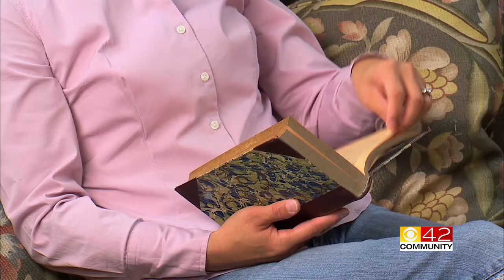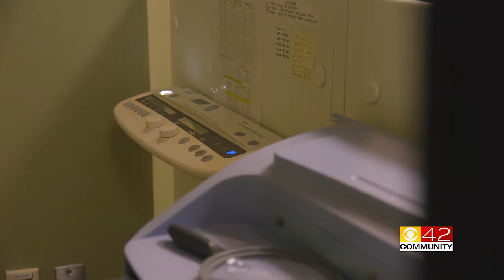Breast Reconstruction Surgery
Dr. Brad Denny speaks about breast reconstruction.